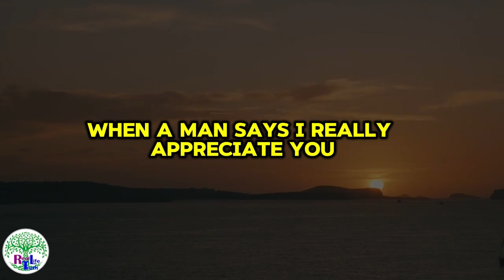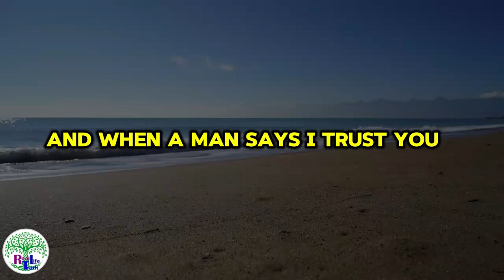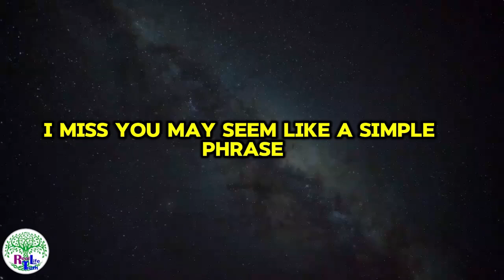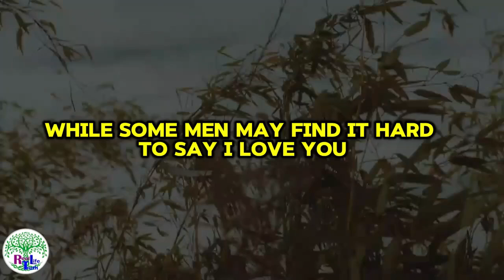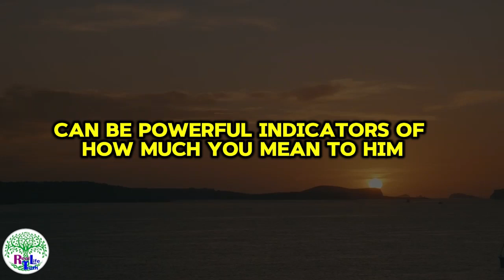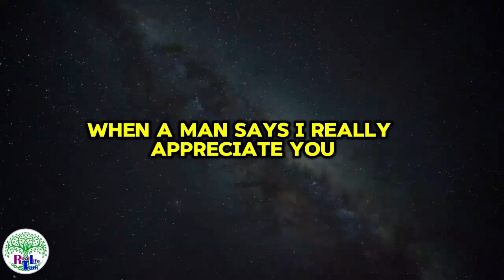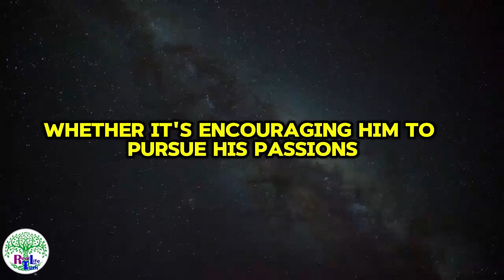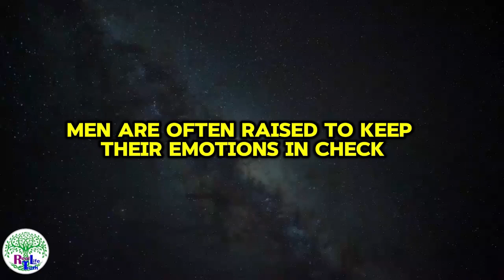💬 When He Says THIS, You Mean Everything to Him! 💖 (Signs You're Important in His Life)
In this video, we reveal the subtle yet powerful signs that show you're important in his life! 💖 When a man tells you certain things, it goes beyond words—it's a window into his true feelings. If he says these phrases, you are a significant part of his world. From casual conversations to deep talks, his words reflect how much you mean to him. Knowing these signs can help you understand where you stand in his heart. ❤️

Throughout the video, we’ll explore key behaviors and phrases, such as:
 The meaning behind his compliments and gestures
 What he says when he’s planning a future with you 🌟
 How his communication shifts when he values you
 The deeper reasons behind his protective nature 🛡️
 Words that reveal emotional investment and love 🥰

Whether you're in a new relationship or have been with someone for a while, these insights will help you decode his true feelings and understand if you are a priority in his life. Don't miss out on these important clues!

🌟 Watch till the end for bonus tips on how to strengthen your bond and take your relationship to the next level. Remember, actions speak louder than words, but words can reveal a lot more than you think!